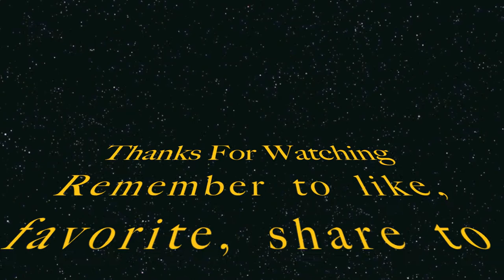Night Rider - An MW2 Trickshotting Montage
GameBattles: IEditionz